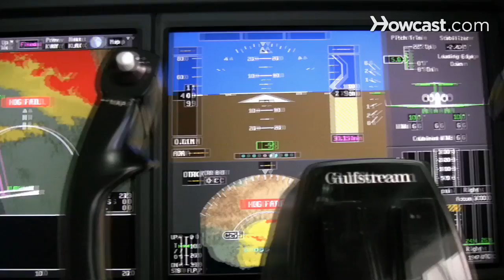How to Go to Flight School | Flying Lessons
Hi, my name is Josh Kallenberg and I'm here at the Van Nuys Airport in Los Angeles, California. I've been flying professionally for about 13 years, and now I have the pleasure of flying this Gulfstream G450 which is a lot of fun and exciting. And today I'm going to talk to you about becoming a pilot. So when getting started, one of the things that you have to consider is are you near an airport or do you have the ability to get to an airport, because that's where most flight schools are located.  One thing to consider when you're researching your flight schools, is to pre-purchase some of the study materials.  Most likely for the private pilot certification, you know it kind of gets you started and you're familiar with what you're going to have to deal with.  Also, which is what I did, go ahead and maybe get a flight simulator for your computer and start to play with that.  You know, it's not completely realistic, but they're getting pretty good.  And at least again it gives you an idea of some of the things you're going to be encountering in your training.  Whether you've decided you want to do this professionally or as a hobby, you do have a few options for your flight schools.  Some are a more relaxed program.  Some are an accelerated program.  The relaxed is kind of at your own pace.  The accelerated program is a very structured, rigid program.  To get started with your basic certifications, if you just want to do it as a hobby some are around five thousand dollars.  If you want to do it as a career, it could cost up to fifty-five/ sixty thousand dollars.  It just depends on how far you want to go.